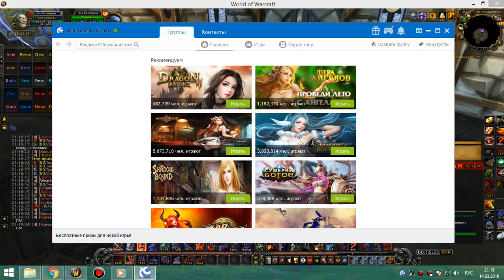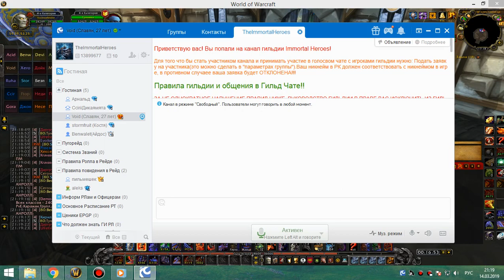21 ик 25 рл вылетел